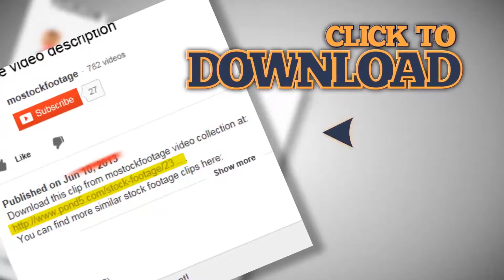Hot tarmac on racing track as cars pass by. Stock Footage